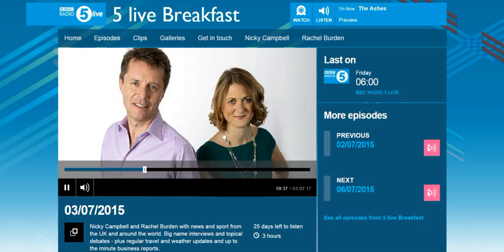John Ross & Stewart McLaughlin radio interview on Breakfast Live 5 03-07-15